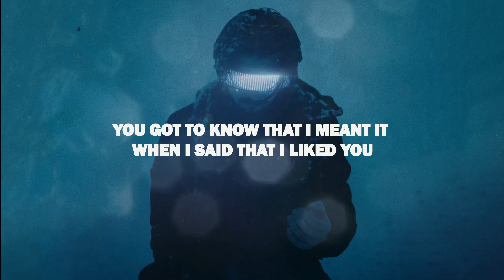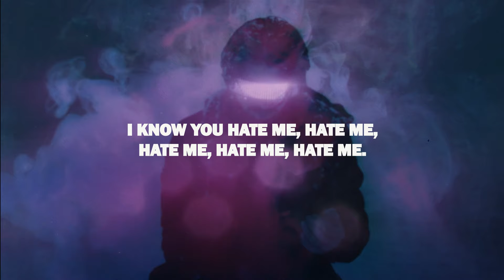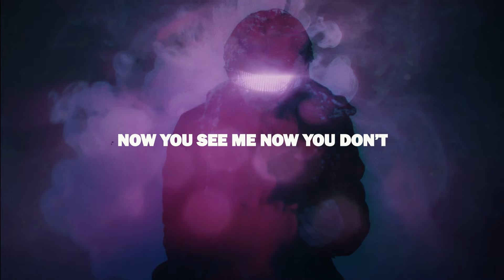Confetti - Ghost (Dark Version) (Lyrics)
Look I don’t want to fight you,
You got to know that I meant it when I said that I liked you,
... or maybe just the idea,
I bought it, don’t want it, now return that $ like IKEA,
Apologize I’m not a mind reader,
I need attention so I try to be a crowd pleaser,
It was easy till it got a little deeper now I don’t know how to deal with you so I’ma disappear... (poof)

Now you see me now you don’t,
I’m a ghost,
Every time you hit the phone,

I know it’s inconvenient,
To change your background but lets back down
So you can see this is a problem I don’t wanna put myself in front of,
Thats why I blocked you cause I’m not the guy you should rely on,
Or spy on, creep on, I don’t know, you just ain’t that type of ho,
If I don’t holler let me go, I should have said it but I didn’t and I won’t... (poof)

I know you hate me, hate me, hate me, hate me, hate me,
Cause I been shady, shady, shady, shady, shady,
I don’t get reception,
I missed your call but best believe I got the message,
Why don’t you just leave me alone...
I think it’s lasted way too long...
I thought by now that you would know,
But since you don’t...